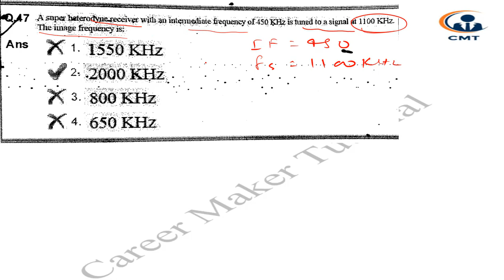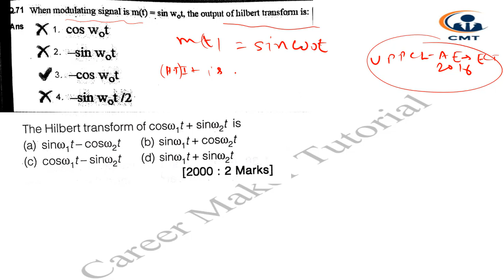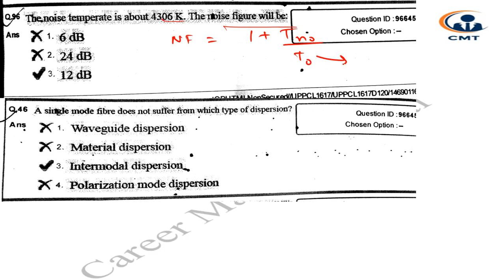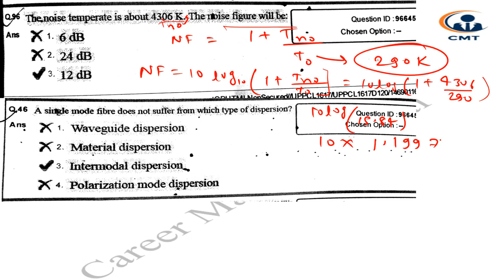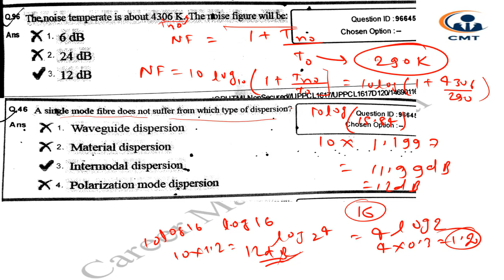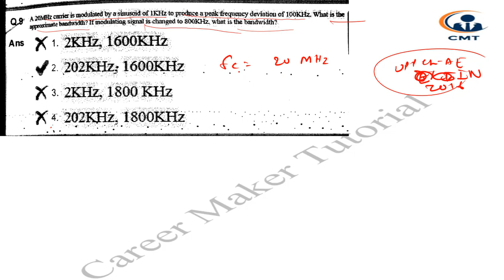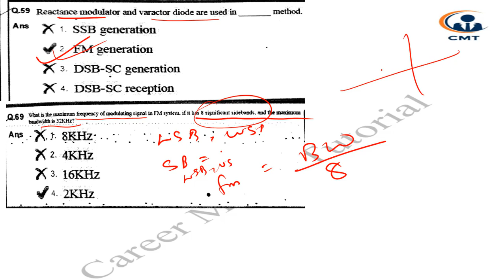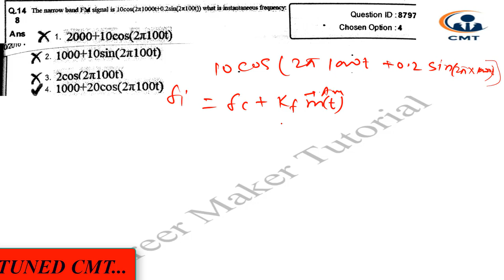UPPCL-AE/GATE-EC/EE EXAM PREVIOUS YEAR PAPER DETAILED SOLUTION. || CRASH COURSE-27||TECH-22!!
FOR EC/EE BRANCH!!
ALSO HELPFUL FOR EC/ELECTRICAL /IN BRANCH FOR GATE/IES/PSU..etc!!
SUBJECT COVERED:- Communication system -5!!
TOPICS COVERED:-analog Communication (part - 3)
1.UPPCL-AE 2018 EXAM
2.NIELIT
3.GATE PREVIOUS YEAR QUESTIONS !!
4.IES
5.PSU
6.ISRO
7.UPPCL-AE CRASH COURSE!!
8.UPPCL-AE PREPRATION!!
9.UPPCL-AE PREVIOUS YEAR PAPER!!
10.UPPCL-AE SYLLABUS!!
11.UPPCL AE EC PREVIOUS YEAR PAPER SOLUTION
12..UPPCL AE EE PREVIOUS YEAR PAPER SOLUTION